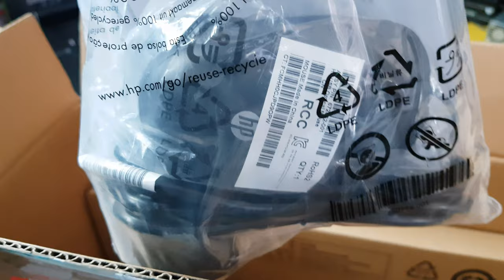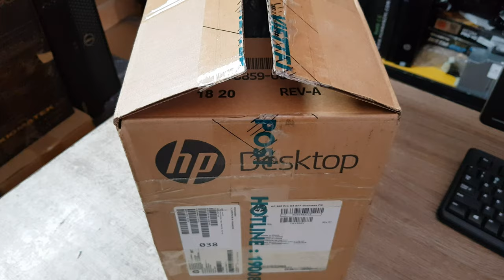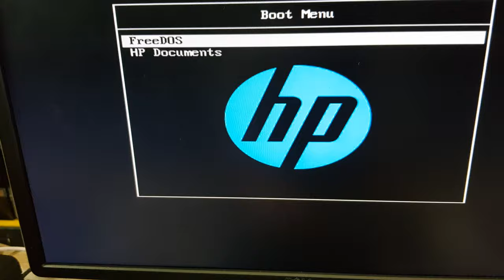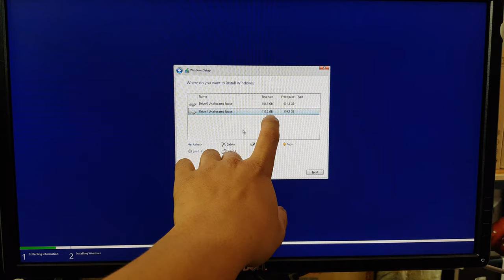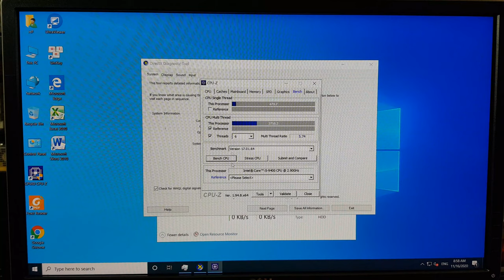HP 280 Pro G4 SFF chạy Core i5-9400 8GB HDD 1.0TB như thế nào?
Máy tính bàn HP 280 Pro G4 SFF:
- Core i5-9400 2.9 turbo 4.1GHz 6core 6thread
- DDR4 8GB/2666 1 thanh
- SSD NVMe 128GB gắn thêm
- HDD Toshiba 1.0TB
- PSU HP 180W 80Plus GOLD
Gồm: box, máy, phím chuột hp, dây nguồn

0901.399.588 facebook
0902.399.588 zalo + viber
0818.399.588 (khi off 2s kia)